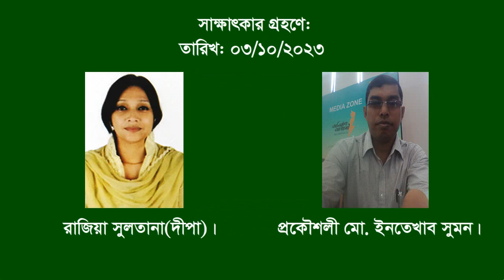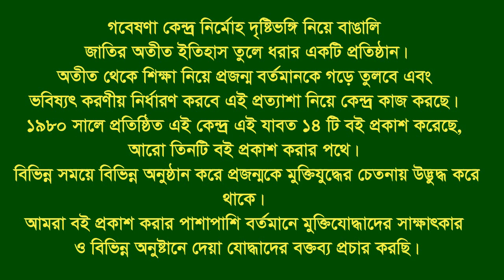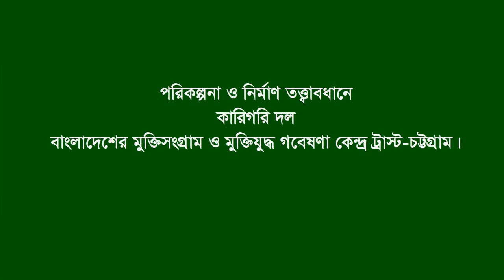Interview of Md Abdul Quader * Sirajgonj. F Fighter. MF.